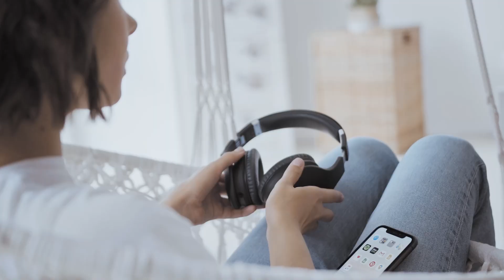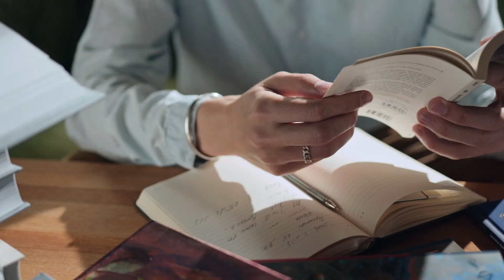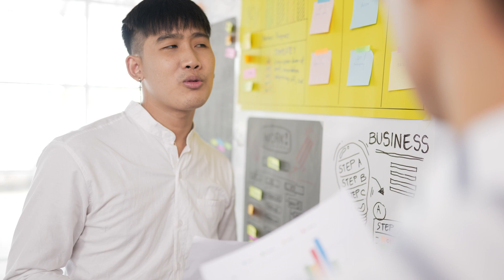8 Truths Every AMBITIOUS Man CAN'T AFFORD To Forget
In all domains, the path to success has many ladders and many snakes.

In this video, I go over how if you're an ambitious man chasing a big goal, you cannot afford to forget certain truths. Take this video as your reminder that success can not be taken for granted.

You must earn it everyday.
Stay focused.
Become.

Hey. I'm Spencer.

I'm the 28 year-old COO of a company that did $30 Million in our first 30 months and continues to grow explosively.

On this journey, there is lots I have learnt and lots I continue to learn. It doesn't hurt that I have both a thirst for learning and for self-improvement.

From these lessons, my primarily goal is share this wisdom with you and to be your aid in your own journey of self-improvement.

This channel is dedicated to empowering individuals in the realms of entrepreneurship, business, fitness, diet, and general personal development. I aim to provide guidance similar to an older brother, delivering unfiltered truths and offering wisdom on your path to becoming your most productive, richest, healthiest, disciplined, and ultimately, best.

In this community, we embrace Stoic philosophy, the Spartan spirit, rejecting average mediocre, all while striving for excellence. Together, we aim to unlock our true potential and become the best versions of ourselves.

This content is certainly NOT for everyone... Some people are unwavered by reaching their last day on the planet and not having left a true mark on this world.

Well, not me. Not us.

Let's create a community of like-minded people who can together all rise to the top.

Remember: 'What you can become, you Must Become.'